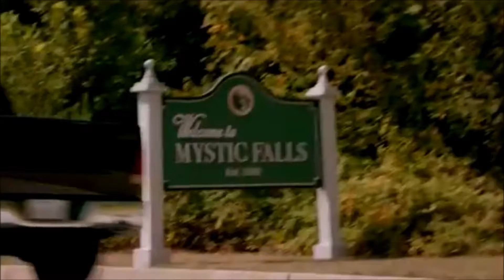caroline & tyler | hurts like hell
i made this video a really really long time ago, but i forgot to upload it. it's here now though!